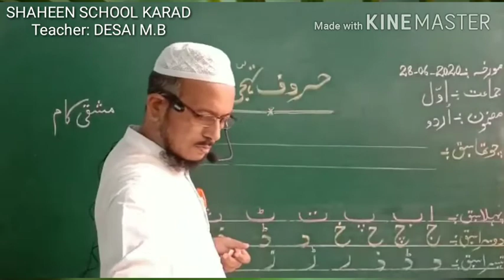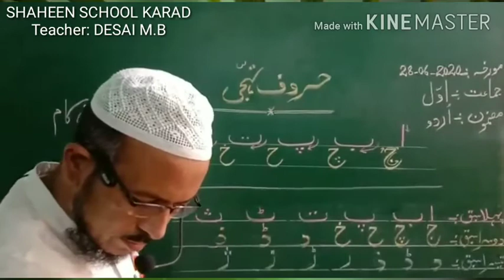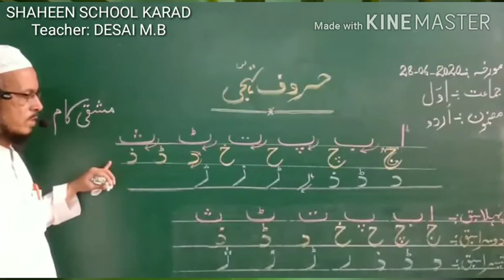Shaheen School Karad